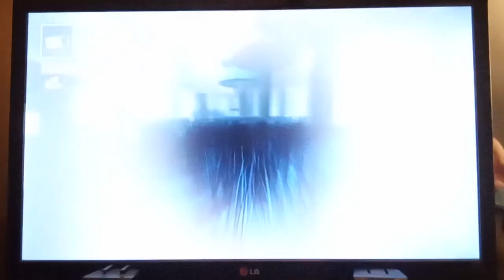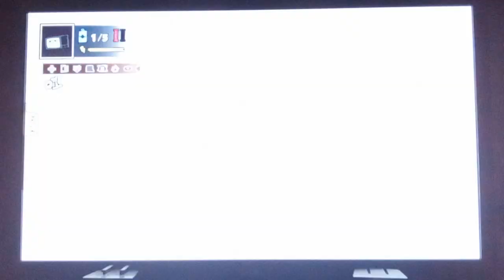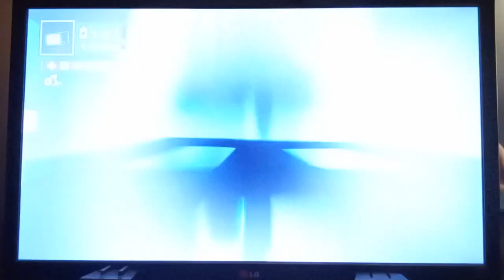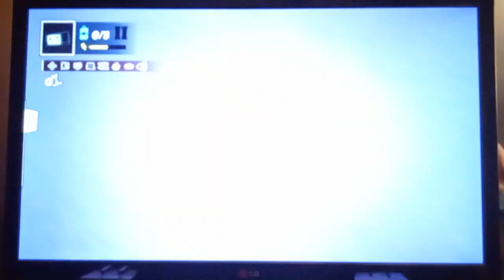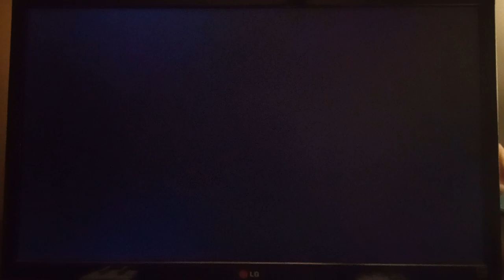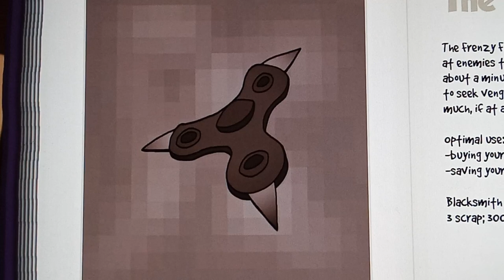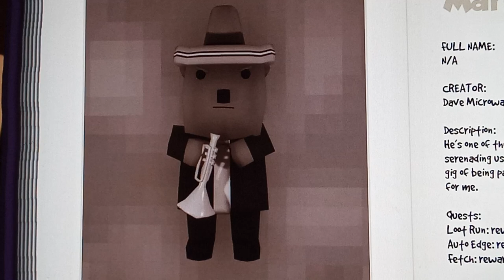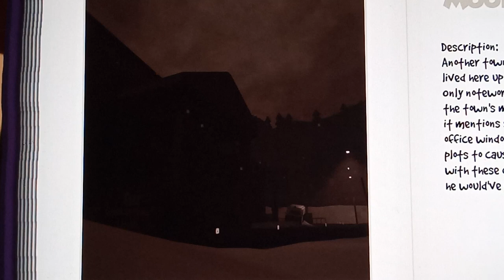All Of The Monsters And Characters (Dave.Exe)